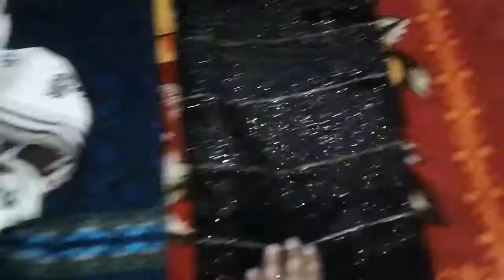New shawl collection 2017..Kashmiri and Jaipur Nepali bazar shawl collection..Robineetu vlogs